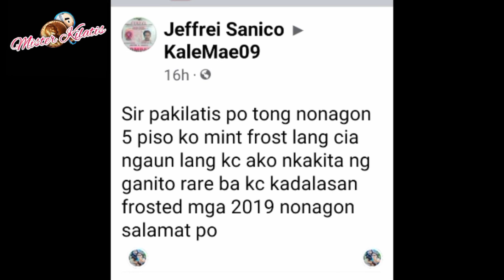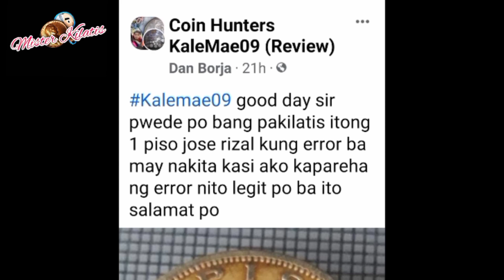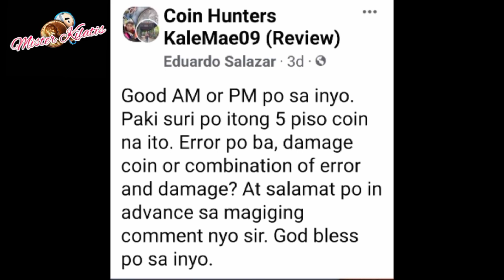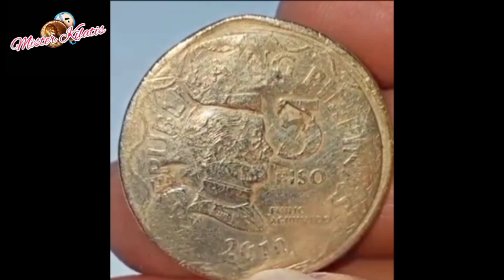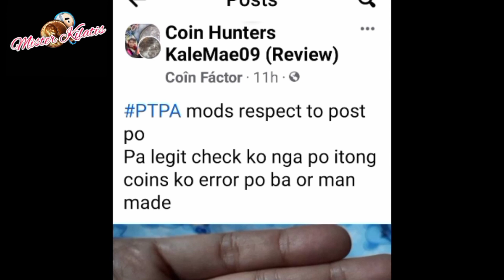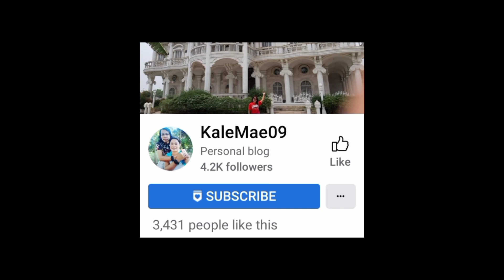Collectors item cancelled coin aabot sa 1,000 pesos ang presyo | ALAMIN